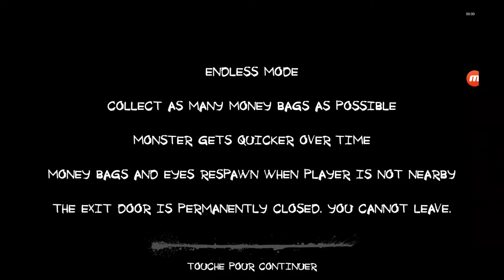Endless mode Eyes the horror game charlie part 1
Special for 500 sub